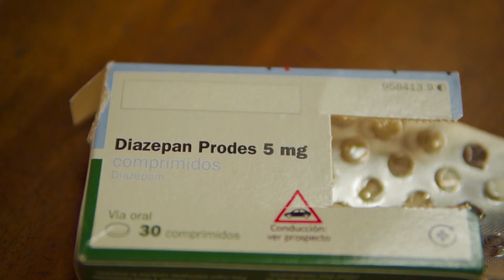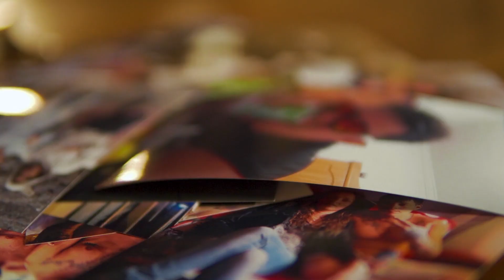ERPROFANO // Bulletproof // Nostálgico.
Tema extraído del nuevo álbum de eRProfano La Voz de Dios, ya disponible.
Directed by Josué Suárez.
Edit by ( David Hernández ) Visual Element.